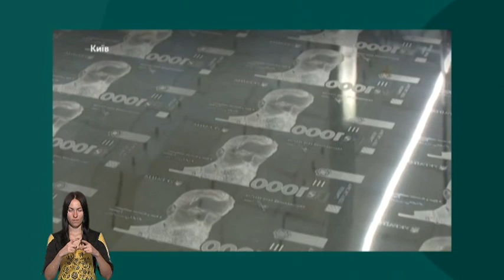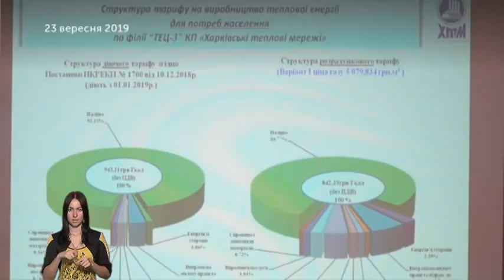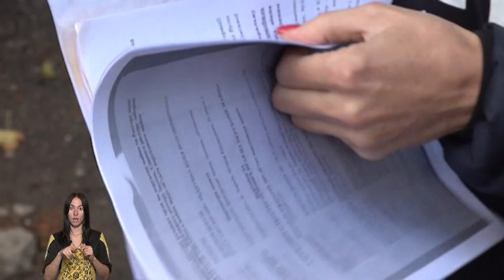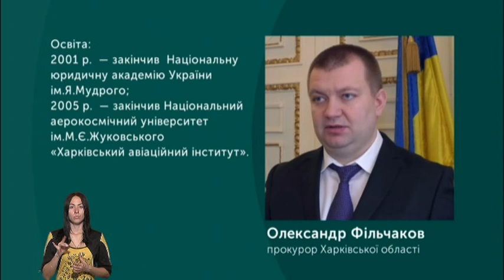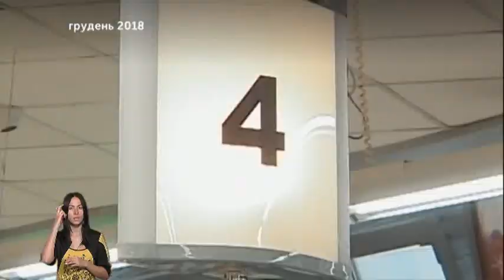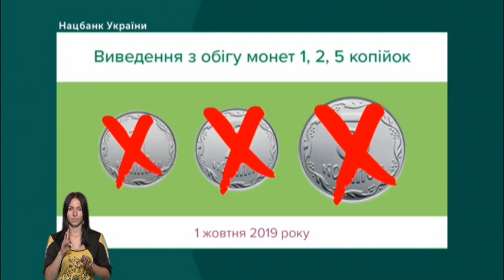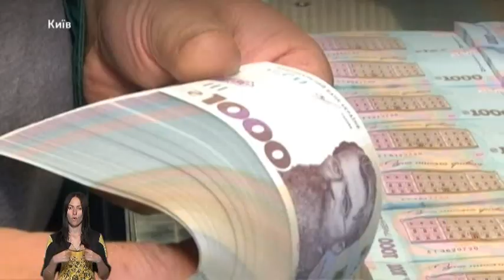01.10.2019. Новини. 19:00